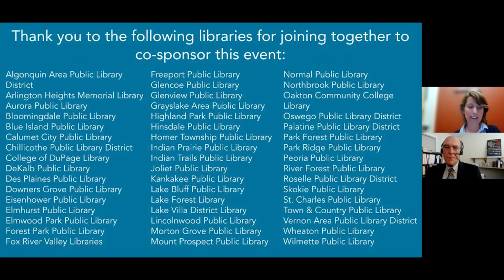The Color of Law & Reversing Segregation with Richard Rothstein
Author and researcher Richard Rothstein presents on the policies that led to racial segregation in American communities, and what can be done to reverse these practices and work toward racial equity. Mr. Rothstein is author of "The Color of Law: A Forgotten History of How Our Government Segregated America," a New York Times bestseller and Notable Book of the Year.